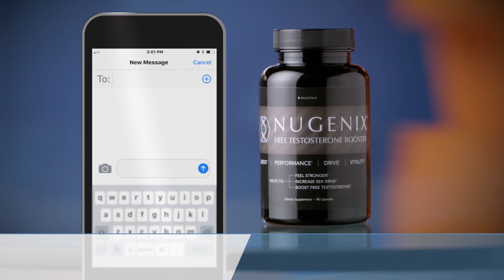Nugenix Free Testosterone Booster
Text POWER to 369369 for your complementary trial bottle today!

Nugenix® Total-T is an elite vitality formula that safely boosts free and total testosterone, providing comprehensive testosterone support for better results in and out of the gym. Scientifically formulated with 8 key ingredients, Nugenix® Total-T delivers more power where others fall short. Maximize your strength, muscle, energy and endurance to take your workouts to the next level; and spice up your love life with more passion and libido. This product does not contain any stimulants, fillers, or watered-down ingredients. Just complete transparency.